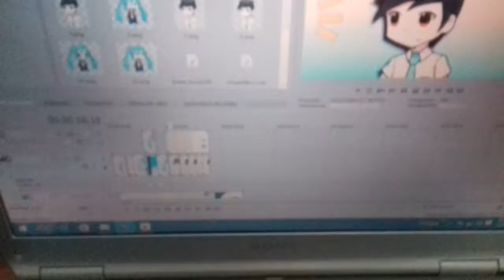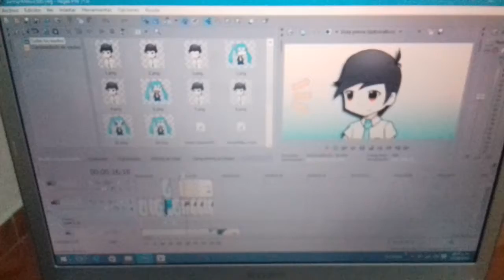Un poco de paciencia...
Esperen, todavía no se desuscriban :'v